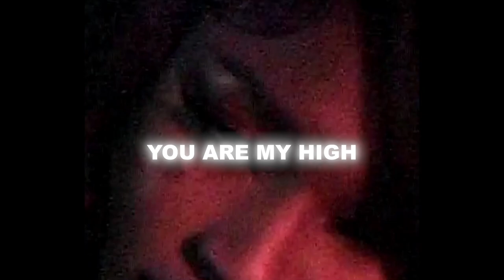[FREE] Cash Cobain x Sexy Drill Type Beat - "You are my high"